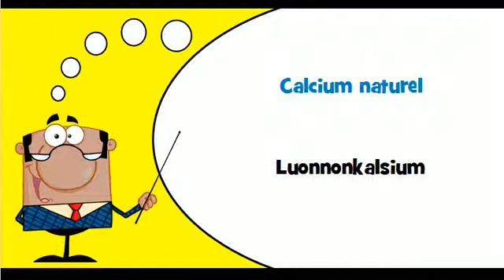Opi ranskaa # Teema # Lannoitemineraalit